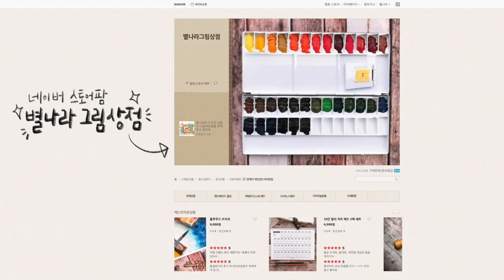🌿왕초보용 꿀팁가득!🪴삼색달개비 수채화 튜토리얼with.미션화이트/별나라⭐그림강좌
📸CAMERA
SONY a6400( 30mm f3.5 Macro ), iPhone12
🎤MIKE
블루예티X
🎬EDIT PROGRAM